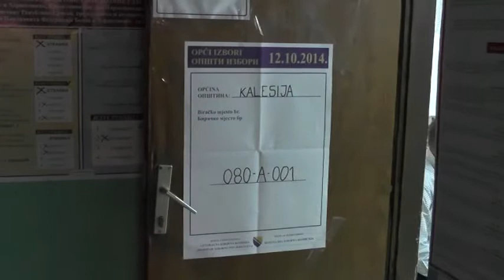NEON Vijesti - TEMA: IZBORI 2014 - NEON Televizija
NEON Vijesti - TEMA: IZBORI 2014